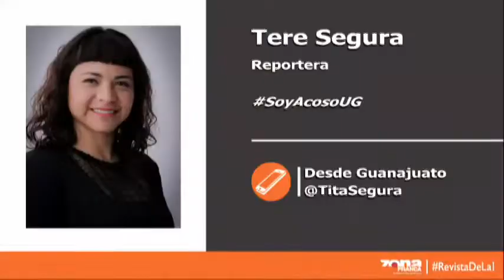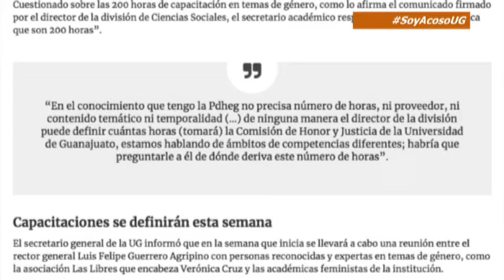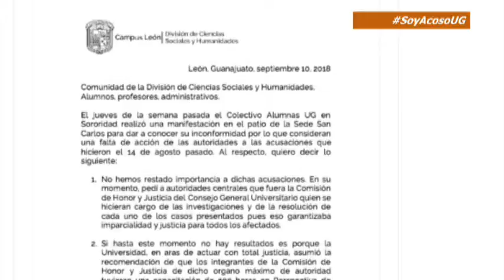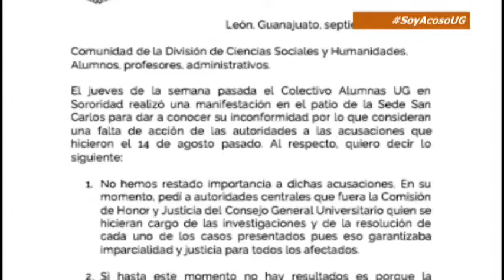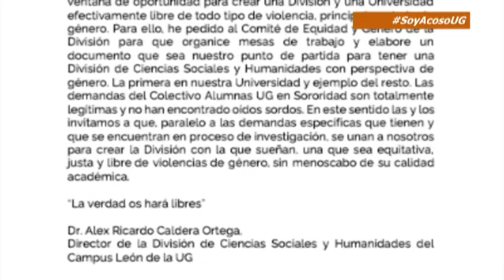Zfreporte: Denuncias de SoyAcosoUG se frenan para que Pdheg capacite al Consejo de Honor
León, Gto. Tras denunciar ser víctimas de acoso sexual por parte de profesores, estudiantes de la Universidad de Guanajuato denunciaron haber sido revictimizadas por la instancia responsabilizada de atender sus casos, por lo que la Procuraduría de los Derechos Humanos del Estado de Guanajuato (Pdheg) se vio obligada a intervenir y recomendar capacitación para los integrantes de la Comisión de Honor y Justicia del Consejo General Universitario, específicamente en materia de género, esto no obstante que la UG cuenta con protocolos en la materia.